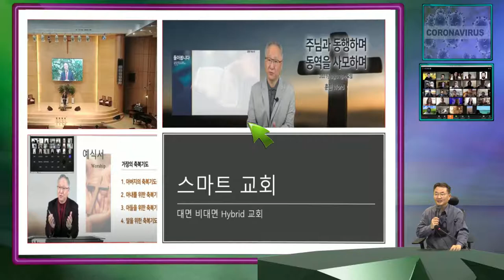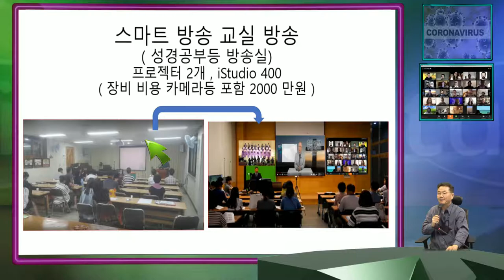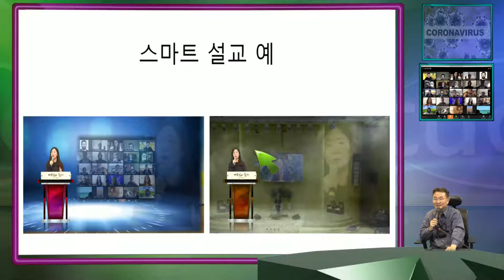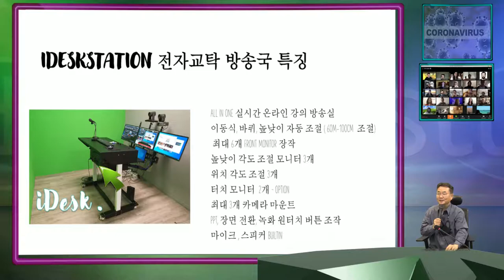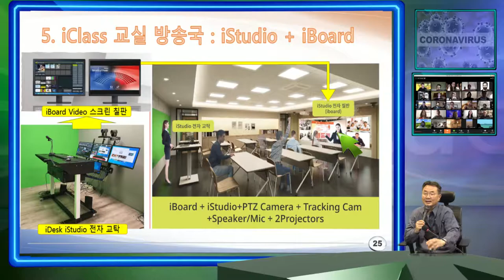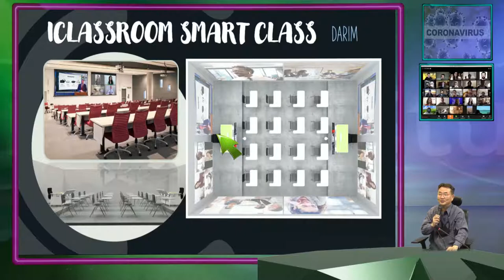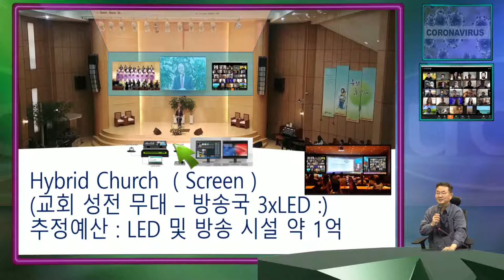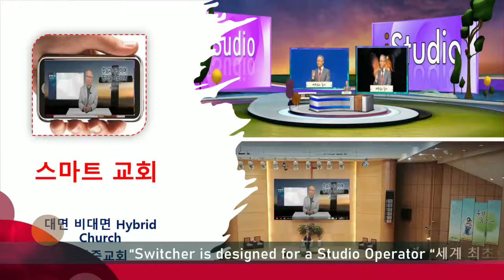안중교회 목사님 스마트 설교를 들으며 코로나 극복의 스마트 교회 기술 설명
안중교회 목사님의 감동적인 스마트 설교를 매일 들을수 있음은 코로나 고나의 새로운 복음의 부활의 메세지 인듯 합니다. 더 감동의 메세지를 위한 다림의 iStudio 기술과,  대면, 비대면 성전의 Hybrid교회를 위한 복음의 전파 , 스마트 방송국들에 대한 다림의 기술을 소개 해 봅니다.  코로나 단절에서 스마트 폭품을 통한 교육과 복음의 정보 미디어의 새로운 플랫폼을 준비하신 듯 합니다.